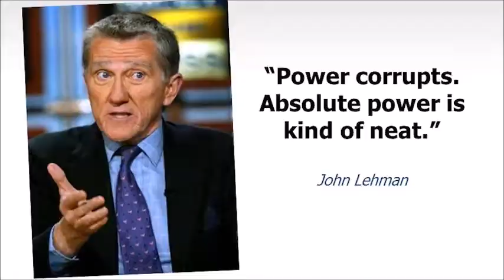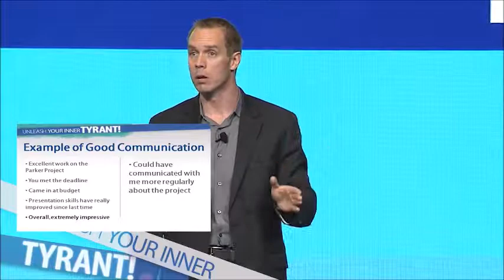Jeff Havens Unleash Your Inner Tyrant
Jeff Havens speaker: Original, informative, hilarious and powerful, Jeff’s ability to help people achieve success in leadership, customer service, communication, generational issues, corporate culture and more by talking about what they should and shouldn't do guarantees that his audiences manage to laugh and learn at the same time. Because as Jeff likes to say, improving your business doesn't have to be boring.